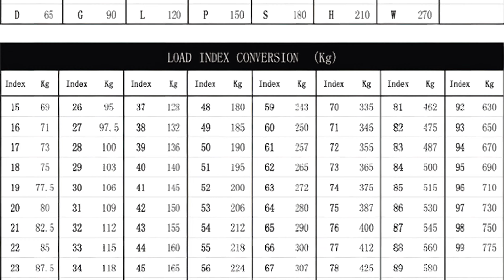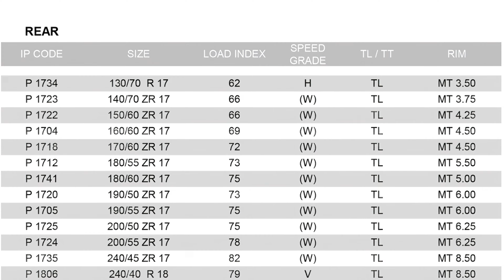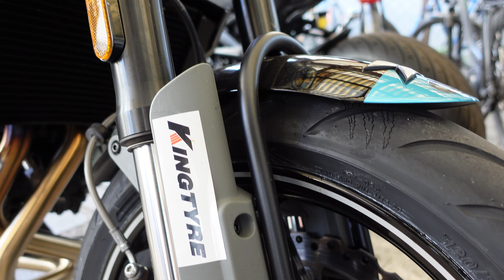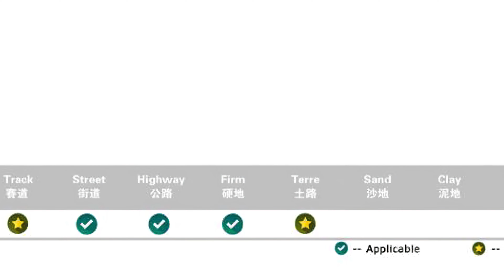Kingtyre K97: Motorradreifen aus China? Top oder Flop?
Heute nehmen wir den chinesischen Motorradreifen Kingtyre K97 genauer unter die Lupe!   Mit seinem attraktiven Preis und Versprechungen von hoher Performance ist er in der Motorrad-Community ein Gesprächsthema.  Aber wie schlägt er sich im Praxistest?  Kann der Reifen was, oder muss man ihn als Chinaschrott einstufen?

Auf der Suche nach coolem Motorrad Stuff:
Große Auswahl aus aktuellem Motorrad-Equipment, -Zubehör, usw.

Kommt über so einen Link ein Einkauf zustande, werde ich mit einer Provision beteiligt.  Für Dich entstehen dadurch keine Mehrkosten.  Wo, wann und wie Du ein Produkt kaufst, bleibt natürlich dir überlassen!

📌 INHALT:
00:00 – Einleitung
01:27 – Die Probefahrt
02:18 – Für wen ist der Reifen geeignet?
03:31 – Darf ich den Reifen überhaupt fahren?
04:13 – Wie fährt sich der Kingtyre K97?
09:16 – Auch für einen Ausflug auf die Rennstrecke geeignet?
10:44 – Warum das kein Reifentest ist
13:31 – Mein Fazit
15:57 – In welchen Größen gibt es den Reifen?
17:53 – Wo bekommt man den Reifen her?
18:57 – Wie geht es mit Kingtyre weiter?